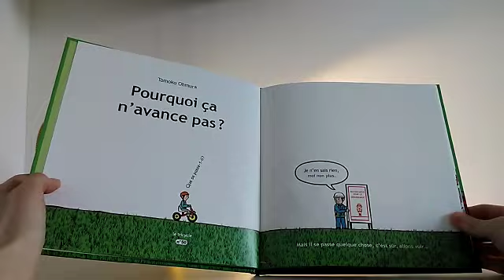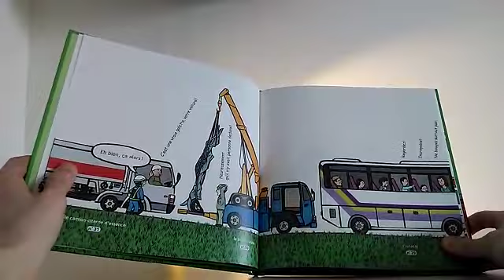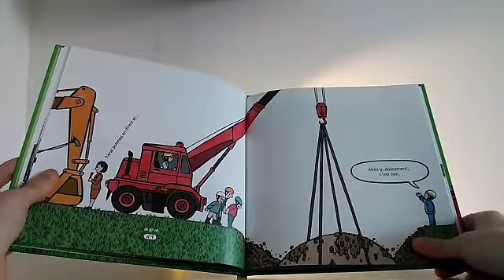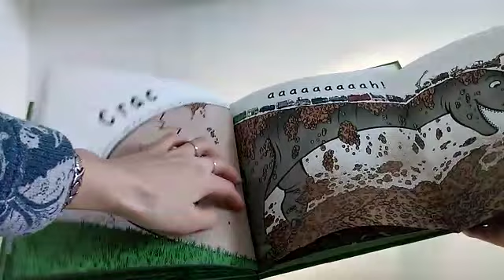La petite histoire de Charlotte - "Pourquoi ça n'avance pas ?" de Tomoko Ohmura